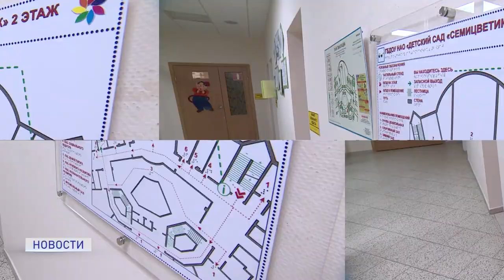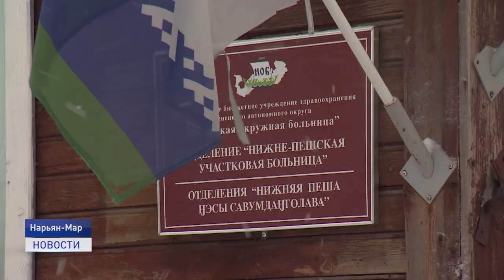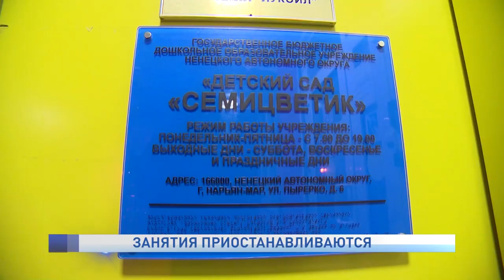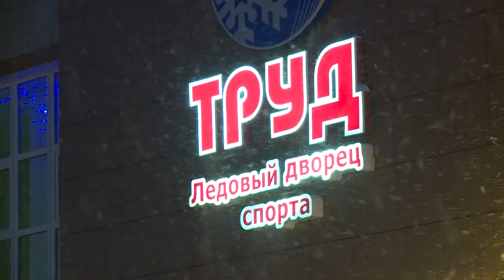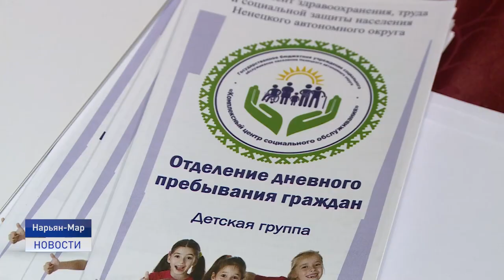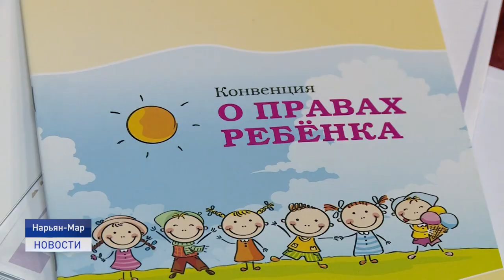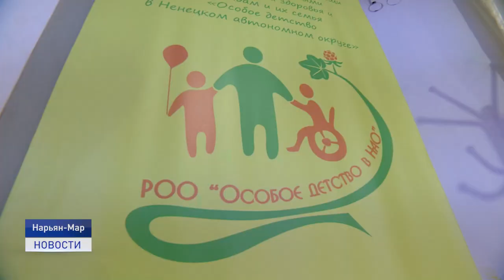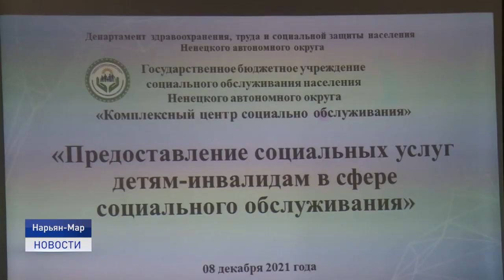Новости Ненецкого округа от 09.12.2021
В связи с резким ухудшением эпидемиологической ситуации по заболеваемости детей ОРВИ и гриппом - более 20 процентов школьников и дошкольников- приостановлен учебный процесс в ряде классов городских школ и групп в детских садах.

В начале 2022 года новый ясли-детский в городе Нарьян-Маре примет своих первых шестьдесят воспитанников. Строительные работы на социально значимом объекте завершат в декабре текущего года.

В посёлке Харута за счет федеральных средств к центральному отоплению подключат 43 индивидуальных жилых дома, два многоквартирных дома, детский сад и Дом культуры.